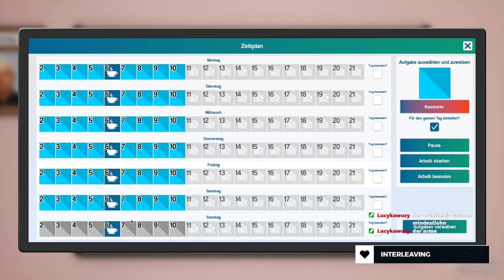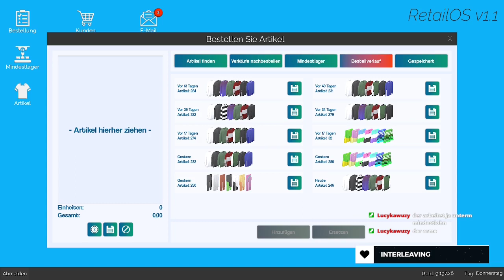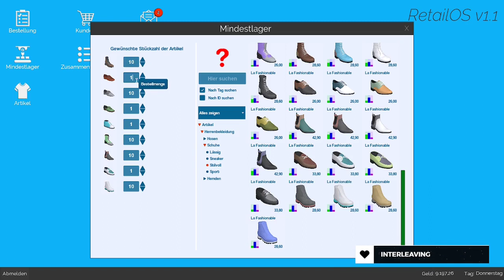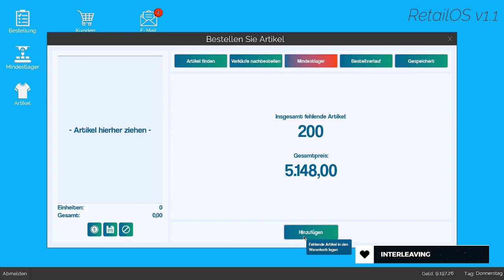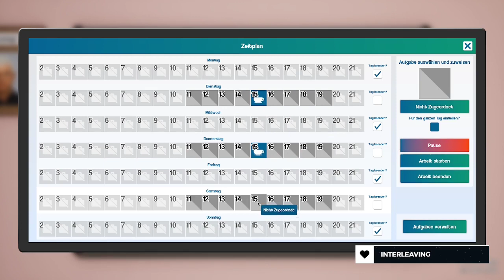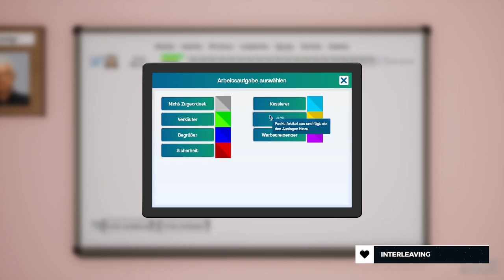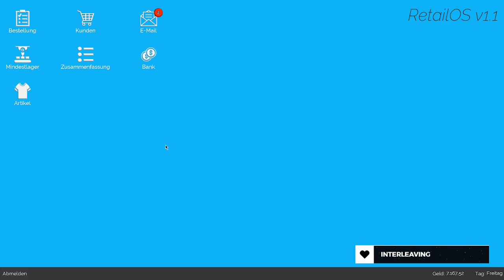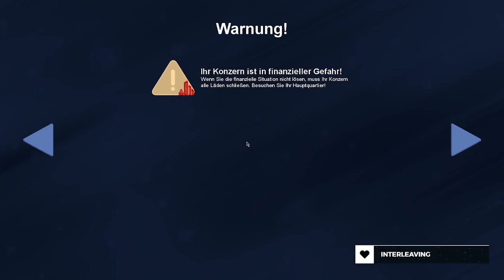Schuhe für Jonas | King of Retail | Part 235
Nach den kurzen Hosen kommen nun auch noch Schuhe neu ins Sortiment von Jonas Laden. Bald wird sich die Investition in den Laden gelohnt haben.